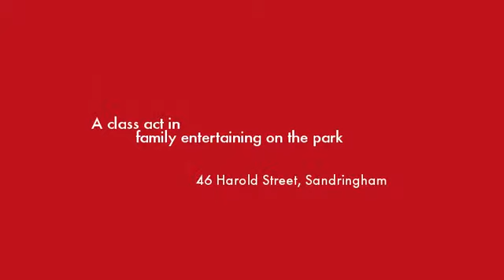46 Harold Street Sandringham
Instavid for 46 Harold Street, Sandringham